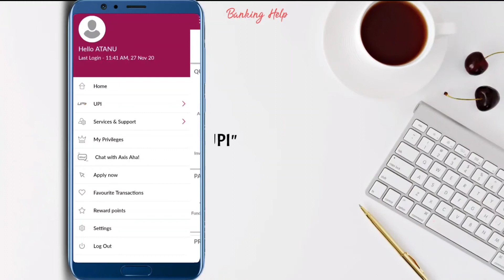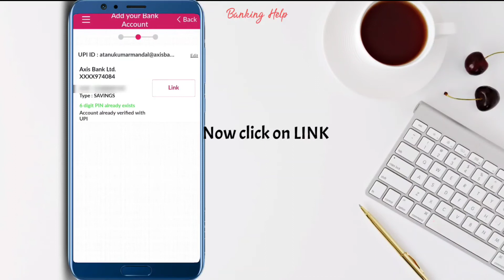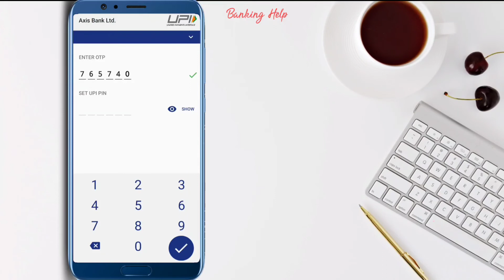Register yourself for UPI Payment in Axis Mobile App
Hello friends!
In this video I have shown how you can register yourself for UPI payments for Axis Bank through Axis Mobile.